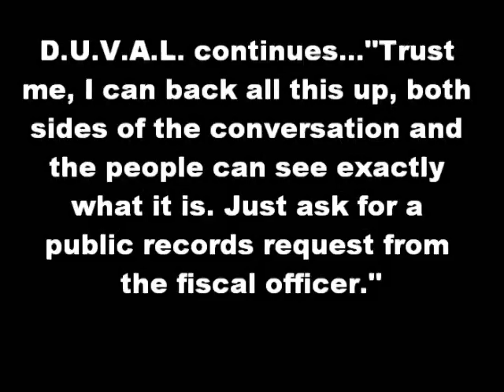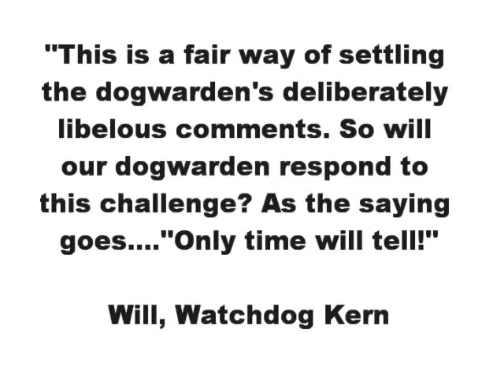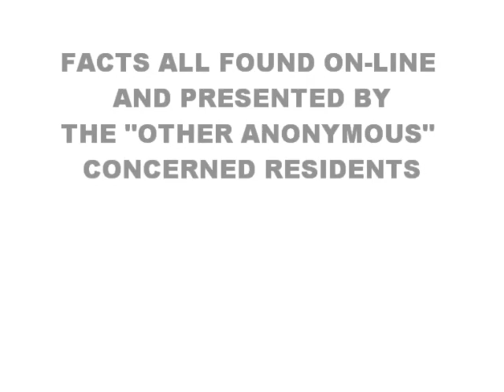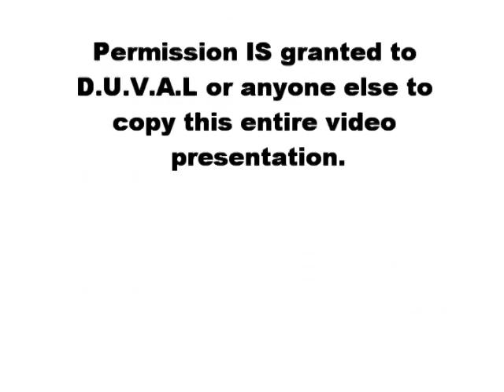DUVAL DOCUMENTED LIBEL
Quotes from dogwardenduval and Will "Watchdog" Kern Beacon editorial articles.